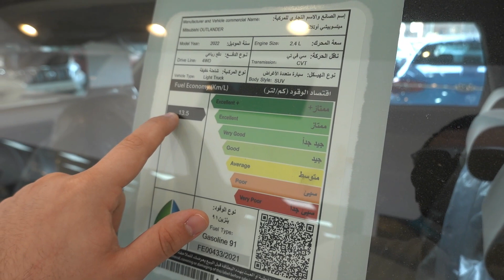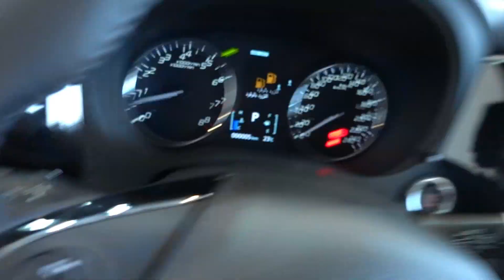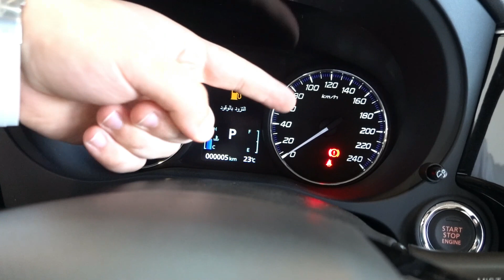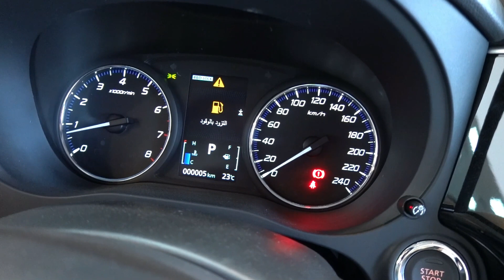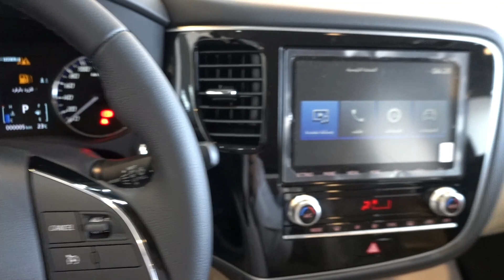ياباني و 7 مقاعد و دفع رباعي وبـ 94300 بالضريبة و 2022 ميتسوبيشي اوت لاندر 2022 ستاندر